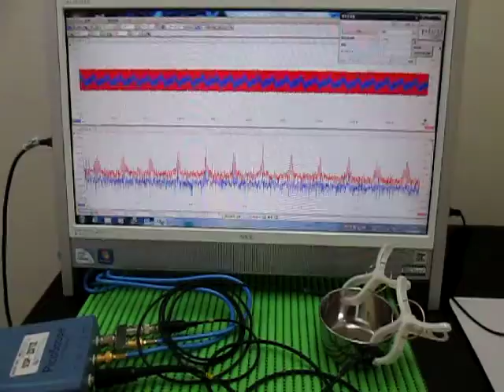超音波テスター(ultrasonic tester)